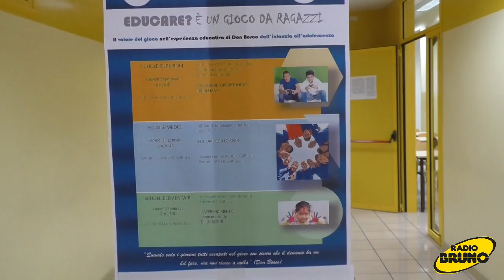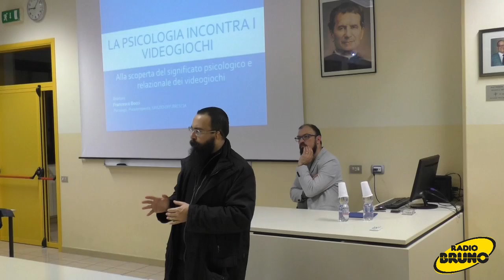"Educare? Un gioco da ragazzi"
🏫 AI'Istituto Salesiano Don Bosco Brescia un percorso formativo dedicato alle famiglie degli studenti